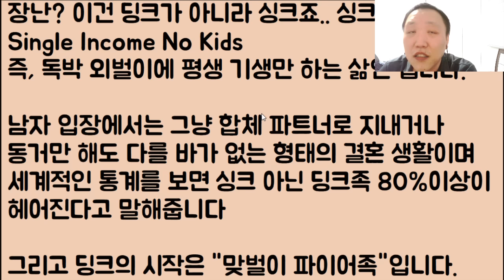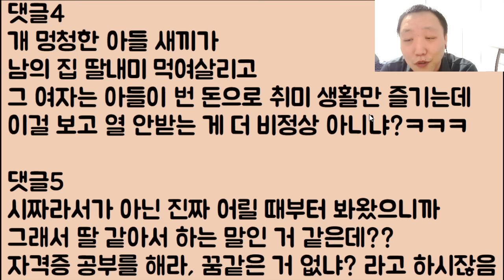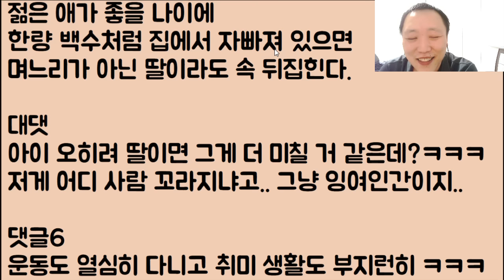[미쳤니?🤣🤣] 딩크로 남편 외벌이 중인데 계속 벌레처럼 살지 말고 밖에 나가서 일을 하라는 시어머니 아니 내가 벌레야!? // ??: 응 맞아ㅋ